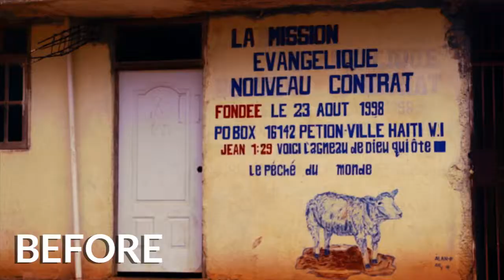Impact Centre De Sante